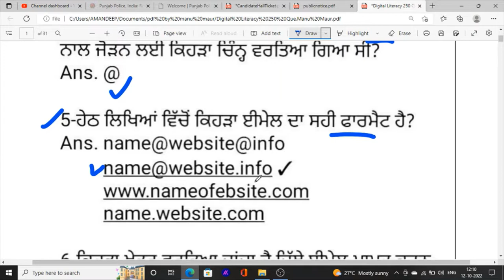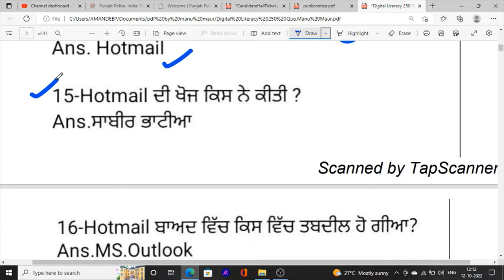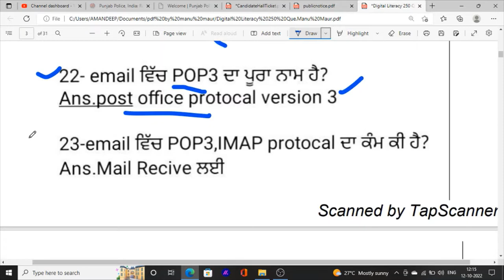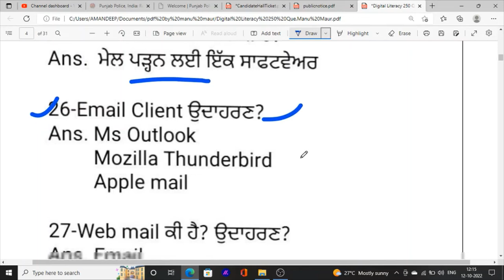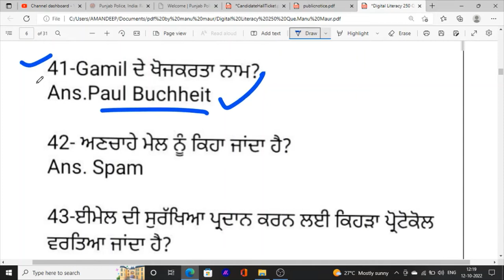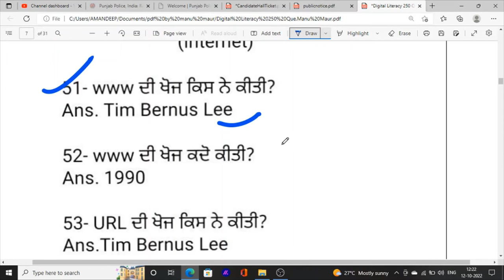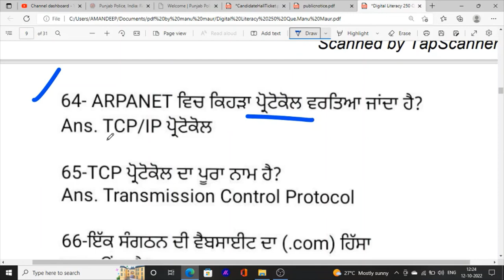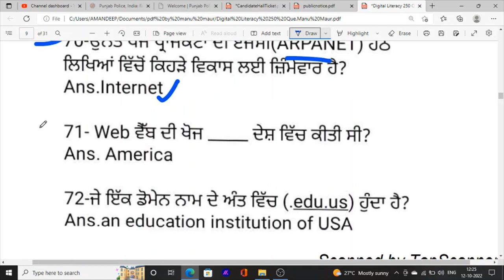Computer 100 MCQ For Forest Guard | Computer awareness MCQ Class Forest Guard Exam 2022